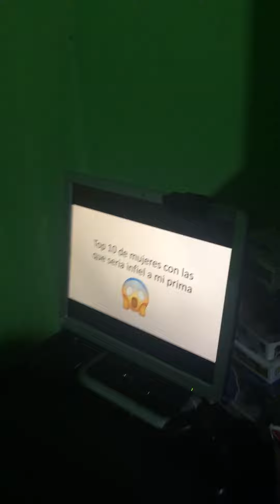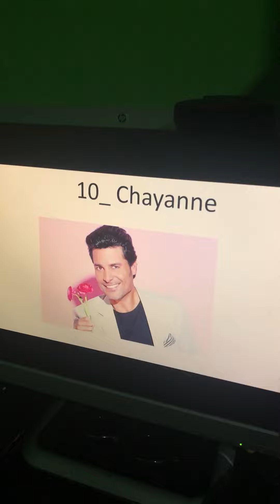Top 10 de personas con la que seria infiel a mi novia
-Mis Rede Sociales-

NOS VEMOS PADREEE